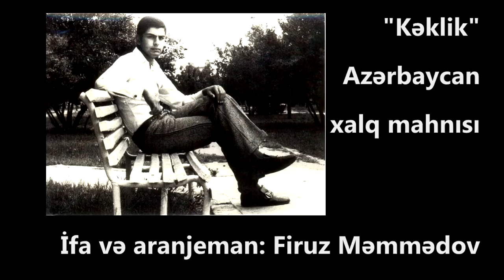Azərbaycan xalq mahnısı "Kəklik" - Firuz Məmmədov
Pianoda muğamın ən gözəl ifası.

Azeri folk music. Arranged by Firuz Mammadov